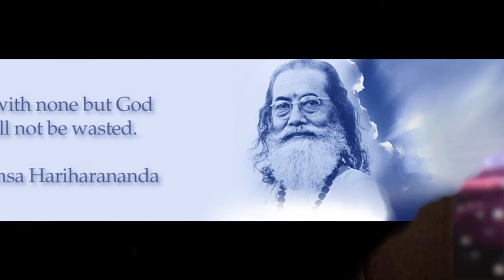Seeing Means Being - by Paramahamsa Hariharananda